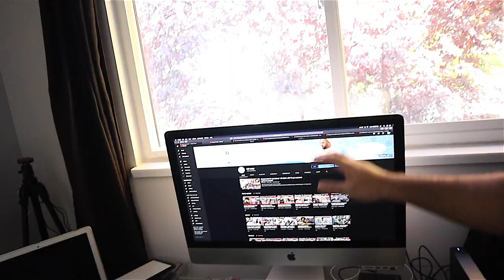Room Tour & Silver Play Button Unboxing YouTubeCreatorAwards! | MR Halal Reacts